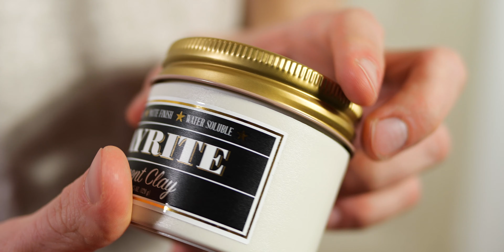Layrite Cement Clay im Test | MATTE POMADE für klassische Frisuren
➡ Layrite Cement Clay